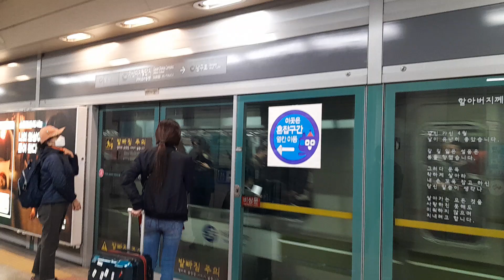서울지하철 7호선 장암행 2차분 741편성 가산디지털단지역 진입